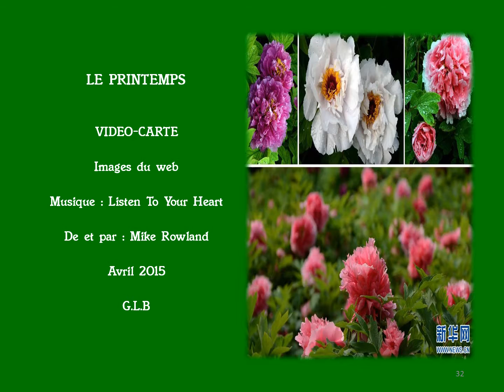LE PRINTEMPS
Vidéo-Carte , petites vidéos de 3mn ~ consacrées aux anniversaires , jours de semaine , pâques et autres • à envoyer aux amis sur Facebook et autres